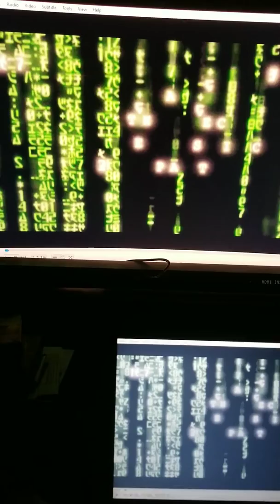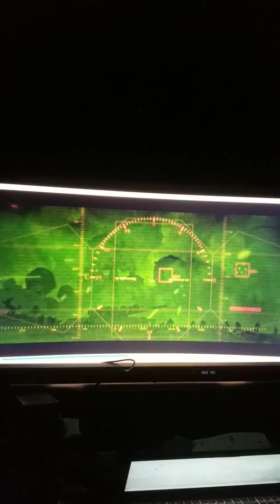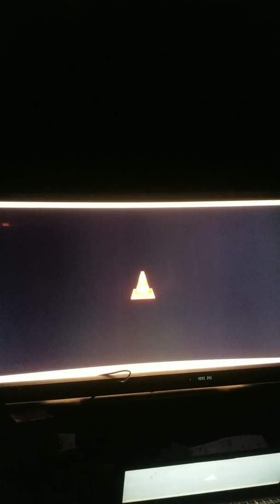Matrix in 2013... robots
Are you ready for a future of bots and dividing us from who we really are as a people?.

This has been done b4 ... history repeats itself... and are the ufos the ones who we created? And are they the machines?

Hmmm.